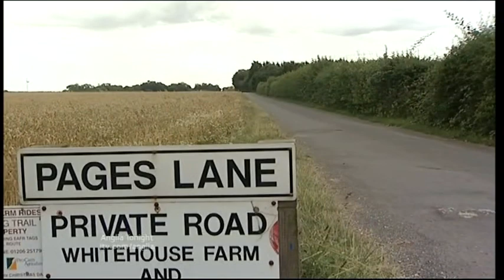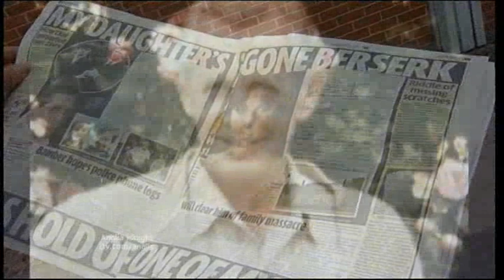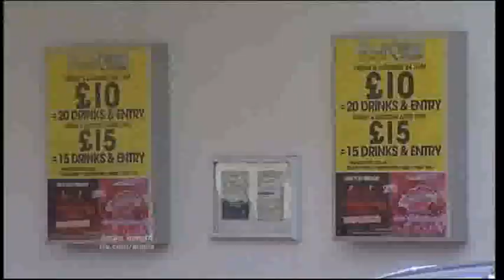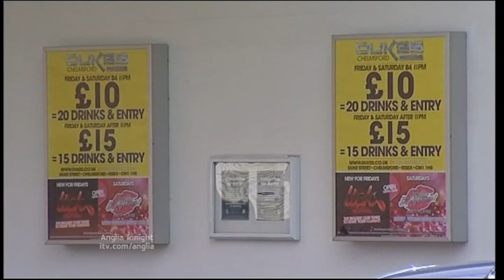Anglia News Essex New Bamber Evidence & Chelmsford Dukes Cheap Nightclub Drinks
Essex Tolleshunt D'Arcy New Bamber Evidence.

Essex Chelmsford Nightclubs Cheap Drinks.